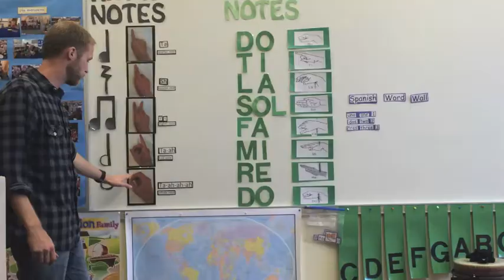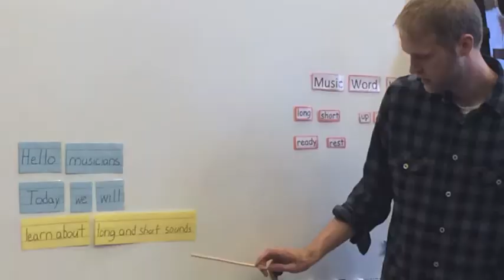A Special Thank You from the Peabody Music Room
A special thank you for all of the support and donations to our new music room at Peabody. Thank you so much! -Mr. Hoffman